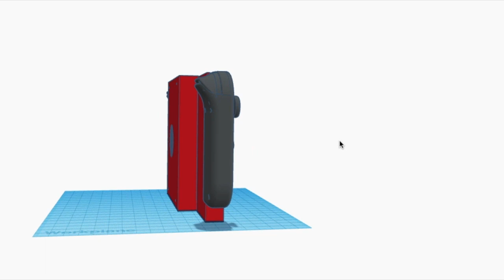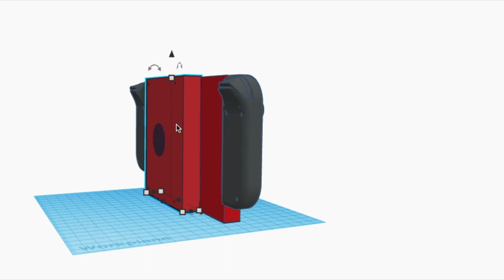Windows 10 Nintendo Switch LattePanda Alpha Project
My first project for this channel; I am designing a on-the-go gaming platform centered around the LattePanda Alpha and using the nintendo switch joycon controllers.

After I print the case and parts, and get it successfully assembled I will upload a new video of the working prototype. Models will be available after the design matures some. I will also make videos on setting up the joycons as xinput controllers.